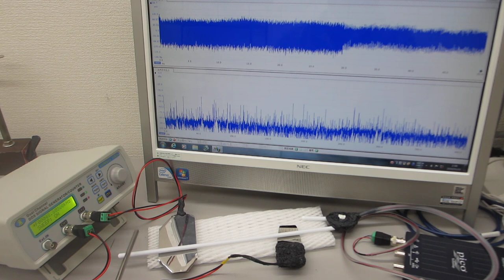超音波発振制御プローブの超音波伝搬特性テスト（音圧測定解析 100MHz、発振制御 25MHz）